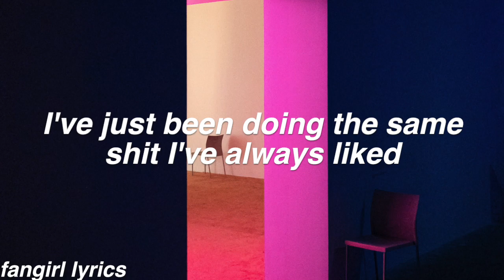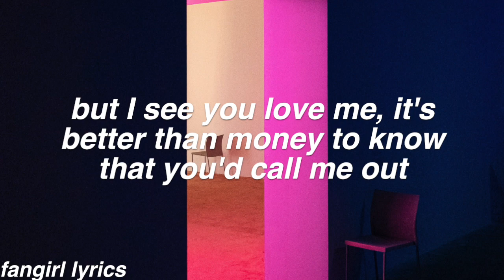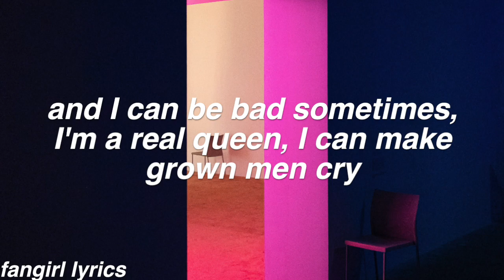Cheap Queen || King Princess Lyrics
FAQ:
Font used: helvetica bold oblique
Editor: imovie